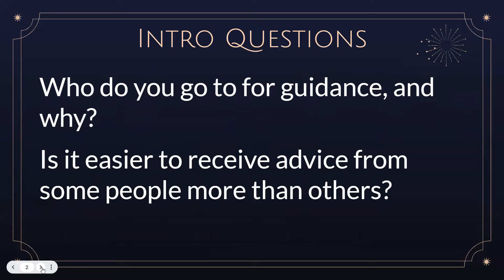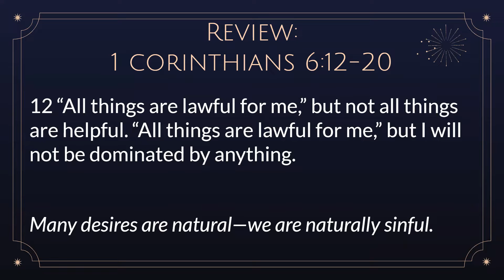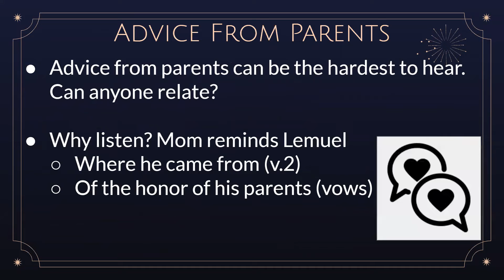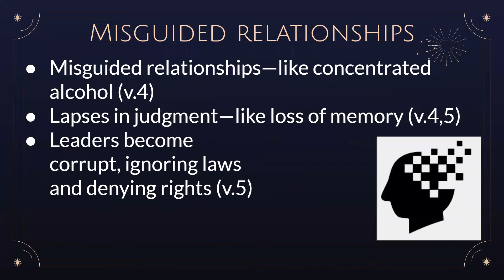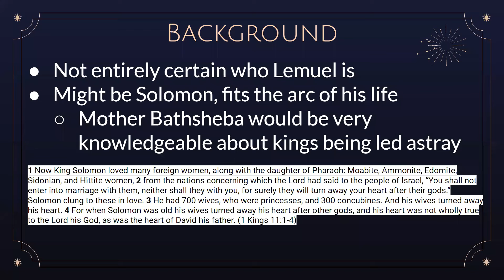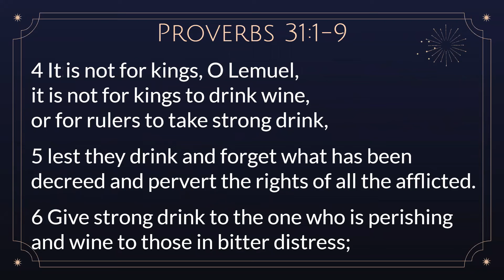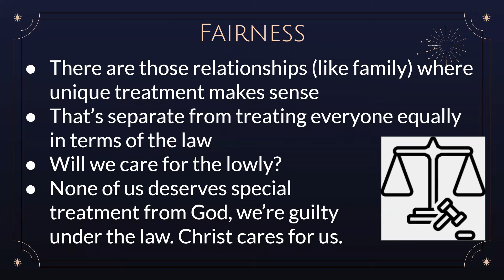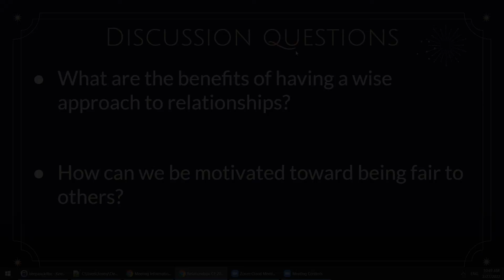HarvestLA [Relationships：Wisdom & Guidance]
HarvestLA (English Ministry of EFCLA)